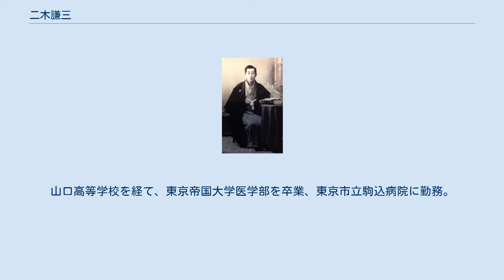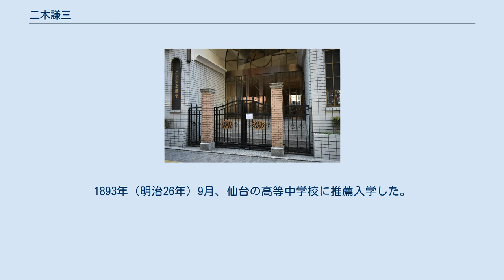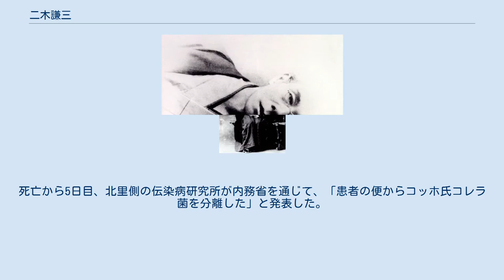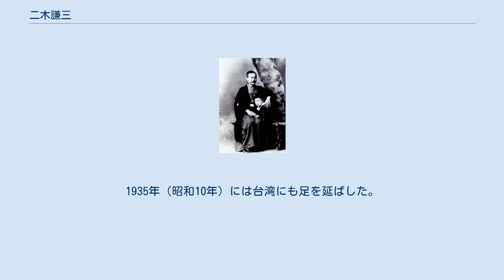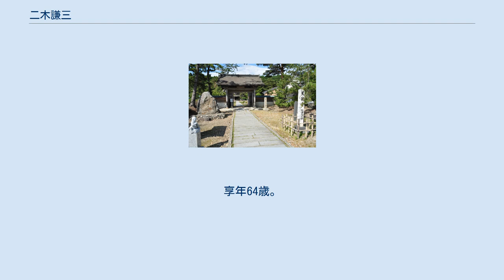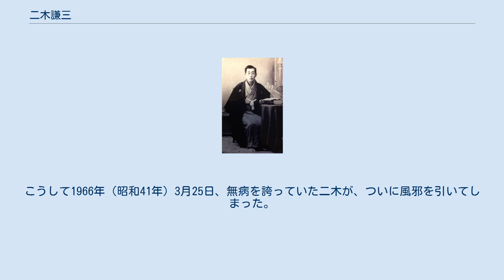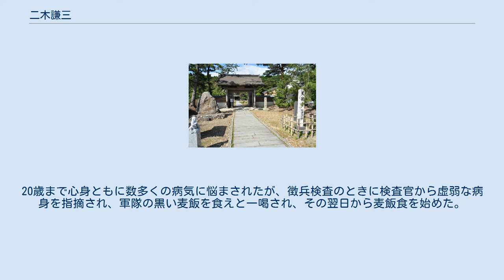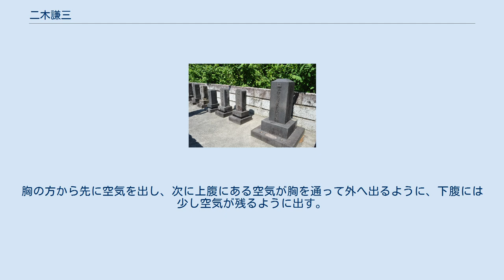二木謙三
二木 謙三（ふたき けんぞう、1873年（明治6年）1月10日 - 1966年（昭和41年）4月27日）は、日本の細菌学者、医師。
 秋田県秋田市土手長町（現・千秋明徳町）の元御典医・樋口順泰の次男・倹蔵（戸籍係が謙三と誤記）として出生、二木家の養子となる。
山口高等学校を経て、東京帝国大学医学部を卒業、東京市立駒込病院に勤務。
1903年（明治36年）赤痢菌「駒込A、B菌」を分離する。
1905年（明治38年）ドイツに留学、ミュンヘン大学教授のグルーバーに師事。
1909年（明治42年）駒込病院副院長、東大講師、医学博士、1914年（大正3年）東大助教授、1915年（大正4年）高木逸磨等と共に「鼠咬症（そこうしょう）スピロヘータ」を発見。
1919年（大正8年）駒込病院長、1921年（大正10年）東大教授。
1929年（昭和4年）学士院賞受賞、日本医科大学、東京歯科医専、日本女子大学教授となる。
1951年（昭和26年）日本学士院会員、日本伝染病学会（現：日本感染症学会）長。
1955年（昭和30年）文化勲章授与。
1966年（昭和41年）93歳で没す。
天然免疫学理の証明の実績を遺し、玄米食の提唱、実践運動や教育者として功績を残した。
歴史学者で國學院大學名誉教授、日本中世史（戦国史）、有職故実の二木謙一の祖父。
 二木謙三の実父・樋口順泰 1873年（明治6年）、秋田県秋田市土手長町（現在の千秋明徳町、秋田中央警察署の旧小野岡邸隣）で生まれた。
父・樋口順泰、母・ヱイ、兄と姉、弟と妹、謙三は次男である。
樋口家は代々医家で、秋田藩主佐竹候の御典医を務めた家柄で、父の順泰は江戸の浅田宗伯の塾で学び塾頭だったとゆう秀才で、秋田藩の医学館七部書会頭を務めた。
明治維新後は町医者として、貧しい患者には薬と一緒に食物も与えた。
 謙三が3歳の時、次男だったため、土崎の二木家へ養子に出された。
二木家は甲州から出て土崎に船で来たとゆう代々の医者で、跡継ぎがない場合は互いに養嗣を交わす約束を樋口家と交わした仲の親類だった。
二木家は養母キヨの一人暮らしで医師業ではなく、4歳から5歳までの間は養母の許で暮らしたらしいが、生家が恋しくて、土崎から秋田に行く魚屋の後について生母の処に戻ってしまった。
5歳の時、生家から漢学者稲川直清（1823年-1891年）の塾に通った。
謙三は病弱で生家で暮らしたが、父は厳しかった。
父子ながら距離を保ち、勉強するように説き、良き師として稲川直清に通わせた。
習字は、5歳から漢字塾で学んだ。
 1883年（明治16年）、9歳で小学校に入学した、明徳小学校が建設されるのでそこに学んだと考えられている、今の秋田市立明徳小学校の前身である。
8年制だったが6年間在籍し、1888年（明治21年）に卒業した。
12歳で戸籍上は二木家に入り、その年家督相続して二木家の戸主となったが、その新戸籍は生家と同じ地番に設定され、やがて養母は北海道に渡り、1920年（大正9年）に小樽で亡くなったので、実生活を母子として過ごしたわけではなかった。
 1888年（明治21年）、秋田県立尋常中学校（現在の秋田高校）い入学する。
幼児期から病弱が続いた、小柄で湿疹や胃腸弱、急性腎臓炎もしばしば患ったうえ痔まで経験したという。
謙三は真面目で勉強好きで、最上級生の5年生のストライキが激化する時、師弟の道を説き大演説を行う雄弁家でもあった。
1893年（明治26年）3月25日、尋常中学校を卒業。
第六回卒業生25人の一人で、『秋高百年史』には謙三、東洋拓殖会社総裁の佐々木駒之助、本校出身最初の将官、陸軍少将の長嶺俊之助、大衆医療に貢献した森田資孝がいた。
20歳の徴兵検査では不合格で検査官に「麦飯を食え」と言われ、健康と食事の関係を痛感することになる。
1893年（明治26年）9月、仙台の高等中学校に推薦入学した。
勉強が過ぎ神経衰弱になるが座禅などで克服した。
 1894年（明治27年）の国の学制改革で仙台の第二高等学校に志望の医科がなく、山口高等学校に転入した。
下宿生活で夜食の焼芋買いなどを上級生から命ぜられた。
同年8月、日清戦争が始まったが、謙三は戦争にはほとんど関心がなかった。
既に素食、少食の食事療法を身に付け、衣類は自分で針を持ち継ぎを当てた。
1895年（明治28年）春、下宿を脱出し、当時38歳で教頭の北...